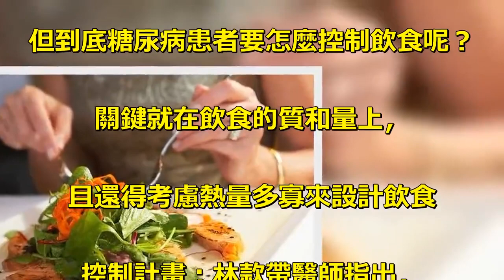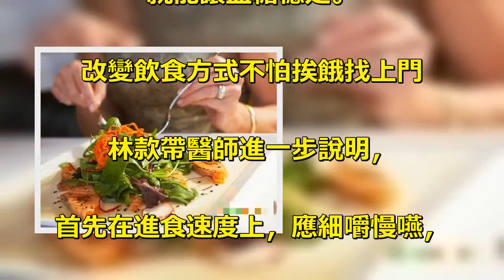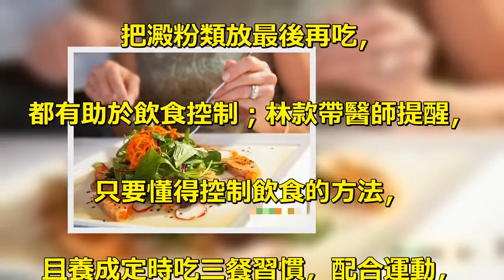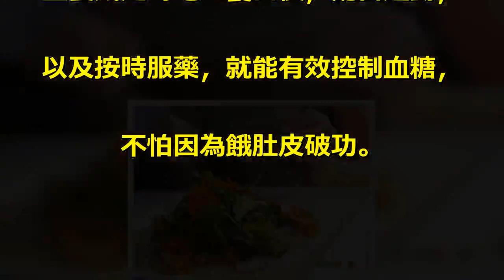掌握飲食控制方法 糖尿病患不怕餓肚子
許多糖尿病患者雖懂得按時服藥，. 且配合飲食來控制血糖，. 但飲食上常常覺得得挨餓才能有. 效控制血糖，其實只要懂得幾個方法，. 就能讓飲食控制更順暢；. 開業醫糖尿病照護中心院長林款. 帶指出，臨床上就有患者罹患第. 二型糖尿病2年多，血糖起伏大，. 就是因為飲食控制做不好，. 總是因為肚子太餓而破功。. 從飲食質和量下手有效控制血糖. 但到底糖尿病患者要怎麼控制飲食呢？. 關鍵就在飲食的質和量上，. 且還得考慮熱量多寡來設計飲食. 控制計畫；林款帶醫師指出，. 尤其糖尿病患者的飲食是必須長. 期控制的，. 這時就得利用正確的飲食控制計畫，. 讓糖尿病患者達到飽足感，. 就能讓血糖穩定。. 改變飲食方式不怕挨餓找上門. 林款帶醫師進一步說明，. 首先在進食速度上，應細嚼慢嚥，. 建議每一口嚼20至30下，. 若食量較大者，可靈活運用食物代換，. 或改變烹調方法，. 讓食物份量看起來多一點，. 像是蔬菜可採用生菜或快速水煮. 的方式，份量相對比炒菜較多，. 且應多選用菇類、蒟蒻等具有膳. 食纖維、低熱量的食材，. 都有助於增加飽足感。. 調整飲食順序有效增加飽足感. 另外，進食順序也應從喝湯、. 吃蔬菜再吃魚，接著才是肉、蛋、. 豆等蛋白質類的食物，. 把澱粉類放最後再吃，. 都有助於飲食控制；林款帶醫師提醒，. 只要懂得控制飲食的方法，. 且養成定時吃三餐習慣，配合運動，. 以及按時服藥，就能有效控制血糖，. 不怕因為餓肚皮破功。.